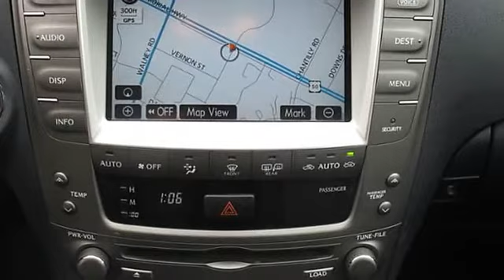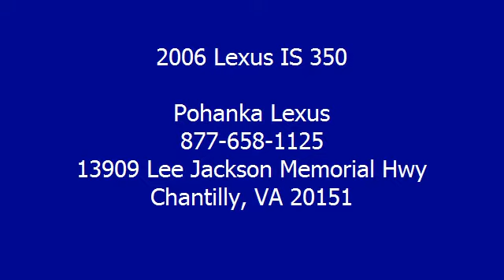2006 Lexus IS 350 - Pohanka Lexus - Chantilly, VA 20151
Pohanka Lexus
13909 Lee Jackson Memorial Hwy

For Sale: 2006 Lexus IS 350
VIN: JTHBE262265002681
Engine: 3.5L V6
Drivetrain:
Transmission: Automatic
Mileage: 67,412
Color: MATADOR RED MICA (exterior) BLACK (interior)

Features:
Built for speed, this IS350 is ready to go.  The 60k service is done and the Car Fax is clean!  traded into Pohanka Lexus on a New car!